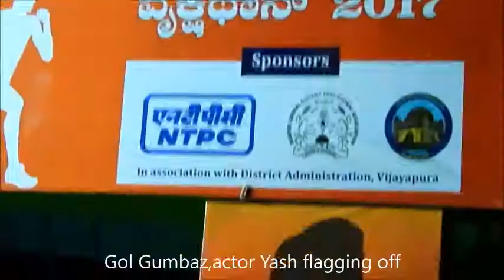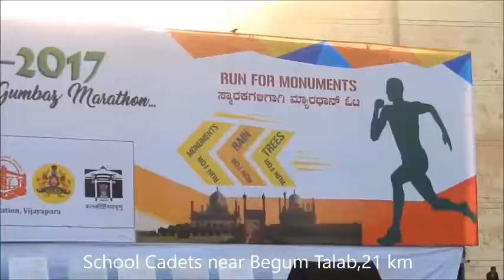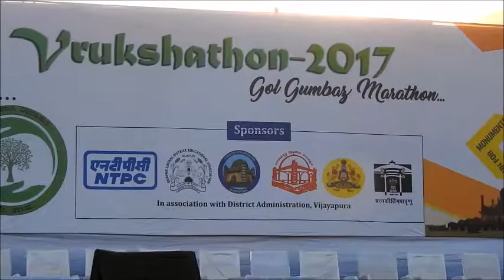Vrukshathon 2017 Marathon, 146 Cadets,Sainik School Bijapur, 26Feb2017